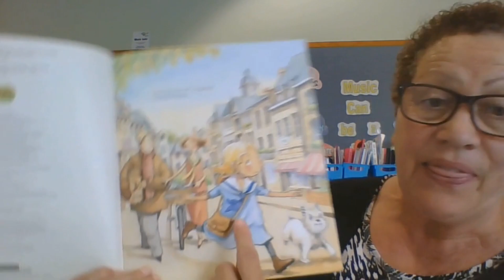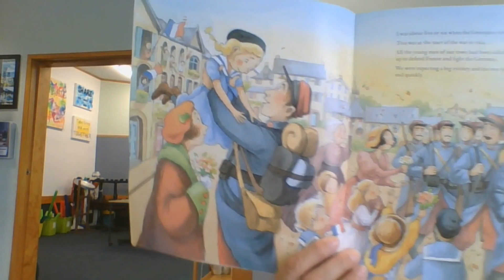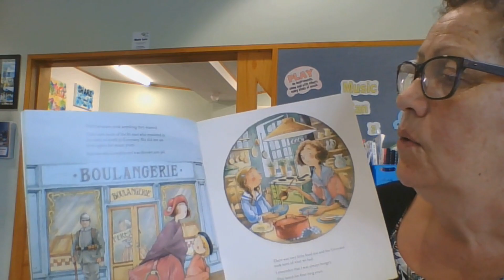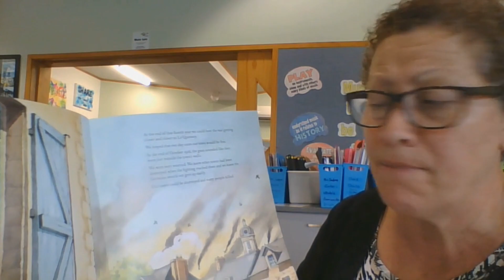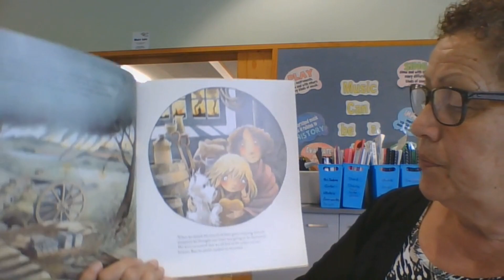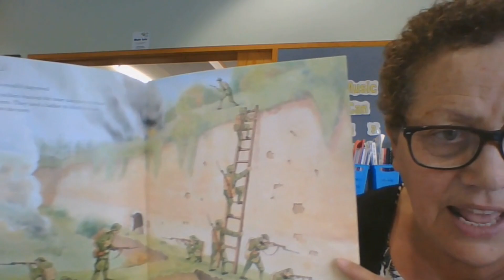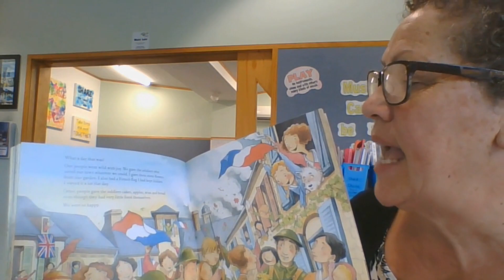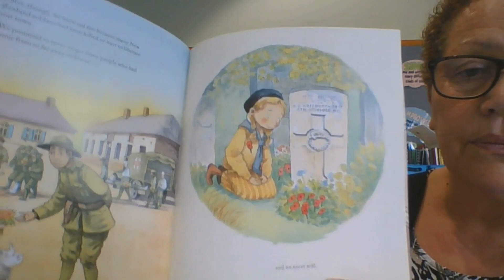Tuesday 16 November